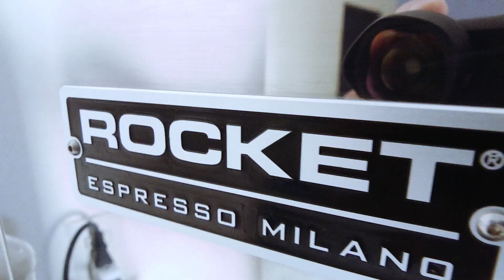Independence day in Mexico, for Gringos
It's El Día de la Independencia and Mexico is having a party.